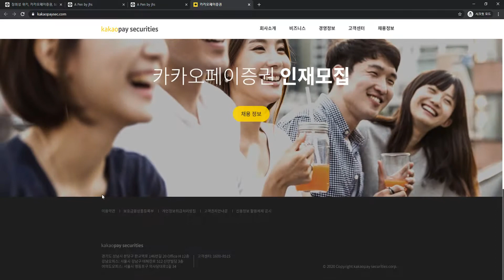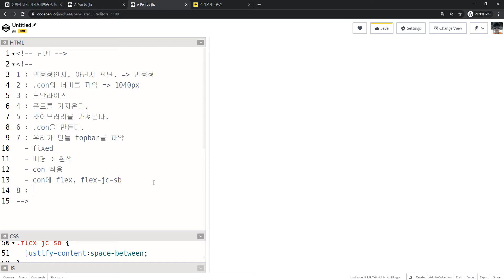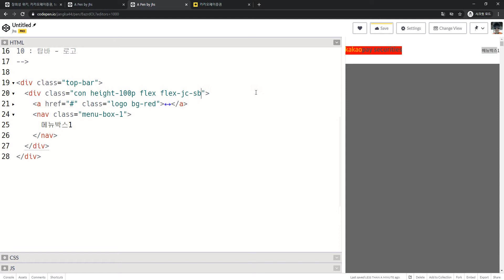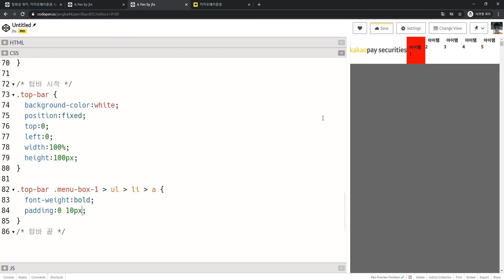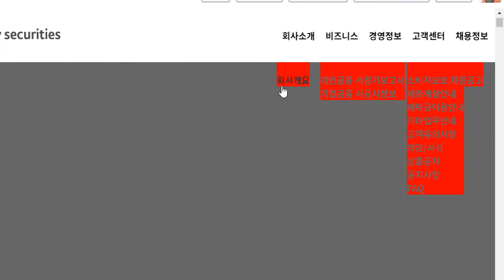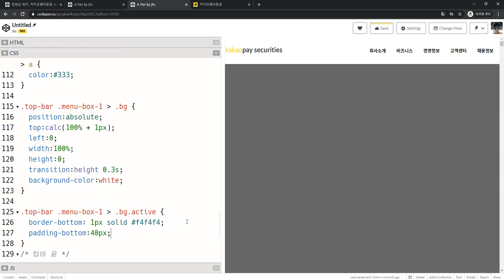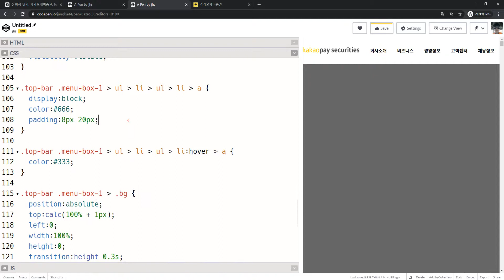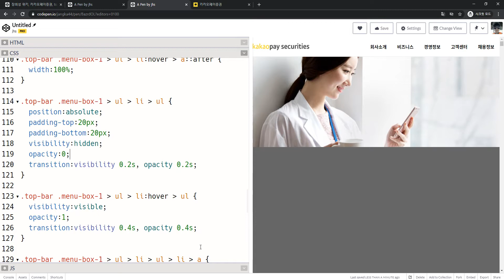2020 10 30, New카카오페이증권, 작업 12, 탑바, 처음부터 재구현